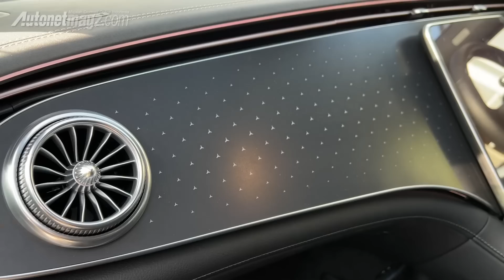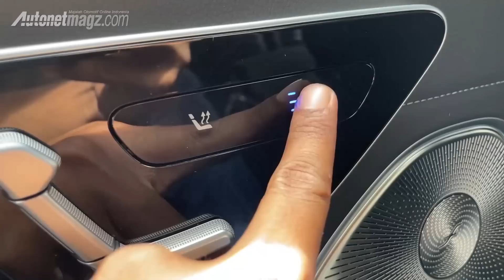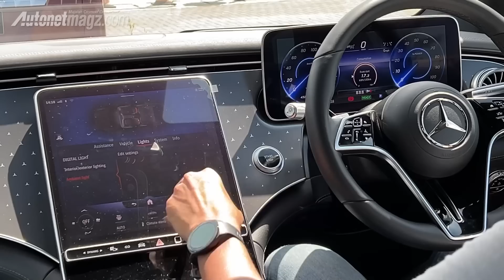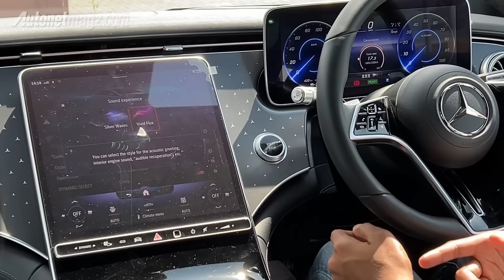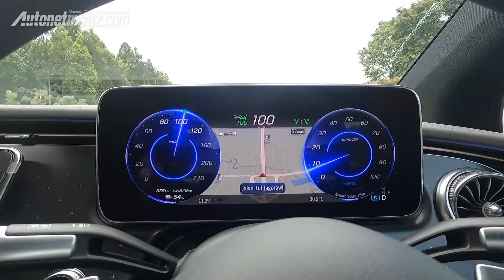Mercedes-EQS mobil listrik dengan jarak terjauh di Indonesia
Ketika sebagian mobil listrik masih menawarkan jarak tempuh sekitar 300 hingga 500 km, banyak orang menganggap itu sudah cukup baik. Tapi Mercedes-Benz merasa itu masih kurang, hingga mereka memperkenalkan Mercedes-EQS sebagai mobil listrik dengan baterai terbesar dan jarak tempuh terjauh, yakni mencapai 770 km menurut klaim.

Harga Mercedes-EQS off the road Jakarta:
- Mercedes-EQS 450+ Art Line : Rp 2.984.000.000
- Mercedes-EQS 450+ AMG Line : Rp 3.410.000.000

Jika benar, maka ini adalah mobil listrik yang paling cocok untuk road trip. Namun apakah pengalaman berkendaranya juga memuaskan? Simak penjelasan lengkap dari test driver AutonetMagz, @HillariusSatrio berikut ini.